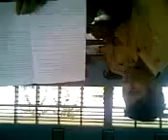SMA 1 Grogot Part 5.3gp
sma Negeri 1 Tanah Grogot Tahun 2007